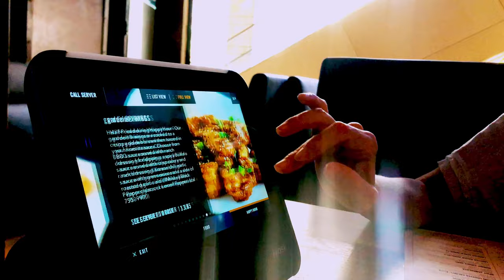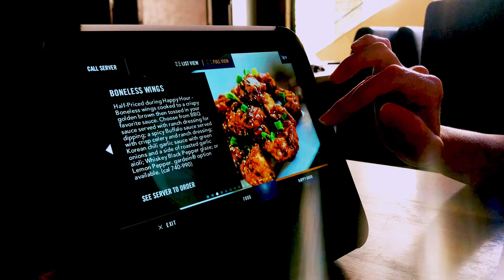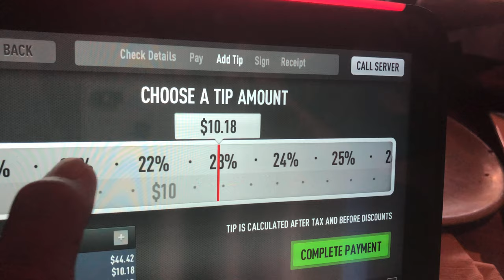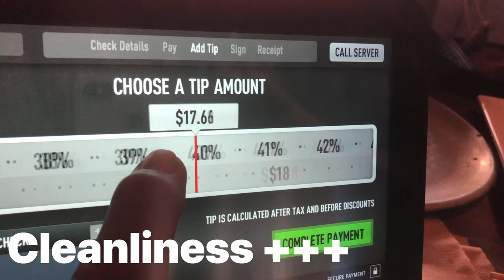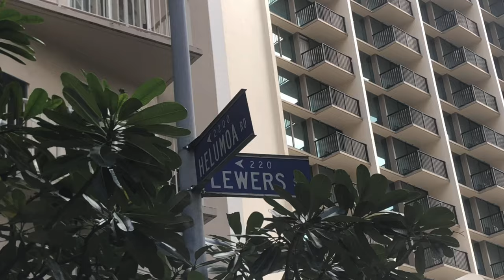Yard House Waikiki...(Best Happy Hour) to consider for "Dine In"..."Cheap Eats"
Looking for a place to enjoy "Happy Hour" in Waikiki, Honolulu?  Consider the Yard House on Lewers Ave, Beachwalk, Waikiki as your "Cheap Eats" @ Happy Hour!
Great atmosphere, friendly service, delicious entrées and sanitary conscious,,,,,,all the above is the Yard House!  And at reasonable Happy Hour "Cheap Eats" prices!
We are so fortunate that the Yard House is located just across the street from where my office is at.  Hawaii Ocean Club Realty Group Inc or HawaiiOC.com is in the Imperial Hawaii Resort at 205 Lewers St.
Yard House recently added seating area "picnic table" type set up out in the courtyard frontage.  Umbrellas make it a great atmosphere and of course some shelter.
Did you notice the statue in the courtyard and in my video.  This is legendary Hawaiian Musician Gabby Pahinui who is famous for "slack key".
Yard House is famous for the variety of the craft beers and in the "Yard High" beer tower glass.  But, personally I like the Yard House for the FOOD!
We never get tired of the Seared Ahi Salad crunch.  This salad boast fresh tri local greens (hence it's crunchy fresh) and the dressing secret sauce is the star.  Tasty asian flavoring and of course you can't beat the fresh "Ahi" seared on the outside and buttery on the inside.  This salad is great for two to four persons.
We craved a Pizza so we indulged on the Mushroom&Pepperoni Pizza. usually the photos looks better than the taste but it was the other way around. It taste better than advertised! Flavorful melted cheezy cheese with the tomato secret sauce. The Pizza is a must order!
Hiromi craved the chicken tenderloin that is deep fried in a batter and served with homemade fries. a perfect pairing with beer, don't you think?
Today being Saturday was definitely a cheat day. no counting calories on this sitting.

Links to Yard House info;